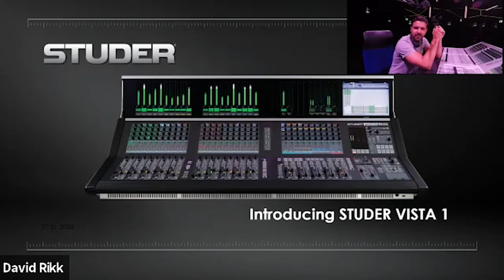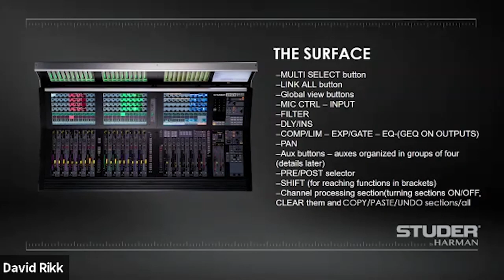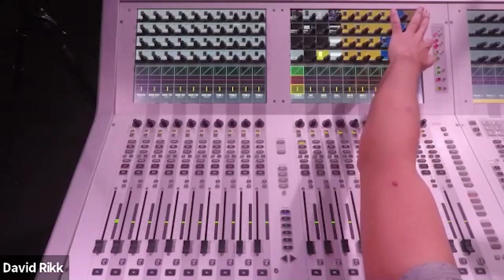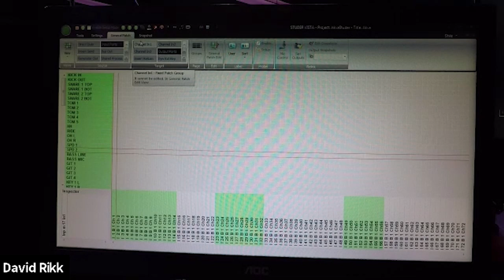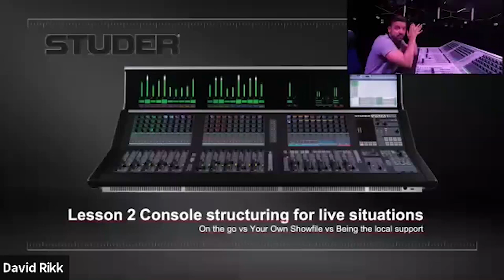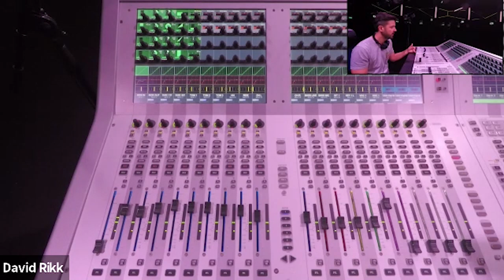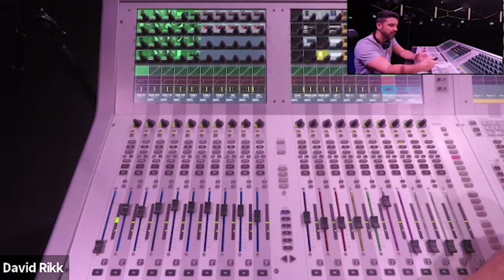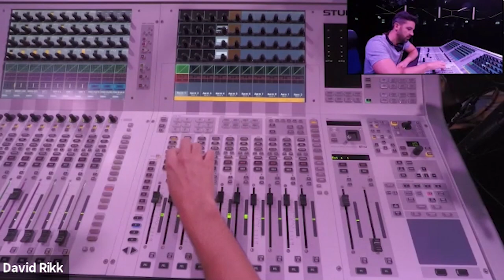Studer Vista 1 (Part 1) with Dávid Rikk and Mihály András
Led by audio experts, Dávid Rikk and Mihály András, part one of this two-part series offers an introduction to the Studer Vista 1 console, approaches to live mixing as well as a discussion ranging from the role of local show support to the importance of making your own show files.